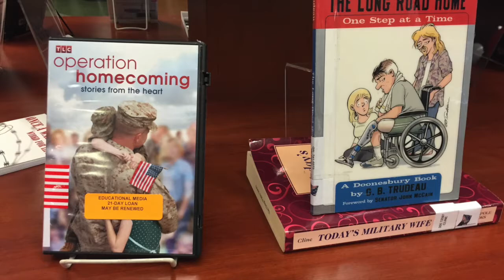San Diego Central Library Opens Veteran's Resource Center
A new Veteran's Resources Center is opening at San Diego's Central Library, and kicking things off with a Deep Yoga Warriors for Healing weekly class for veterans. Together, we are devoted to being the change week seek in the world.